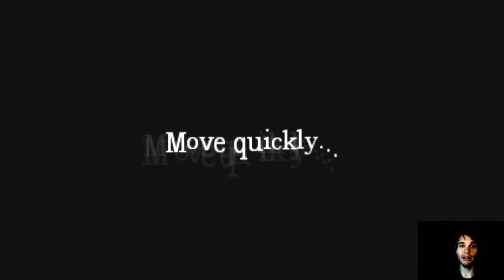Amnesia - Obscurity - 3 - Musiikit korjattu!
Demoneja!